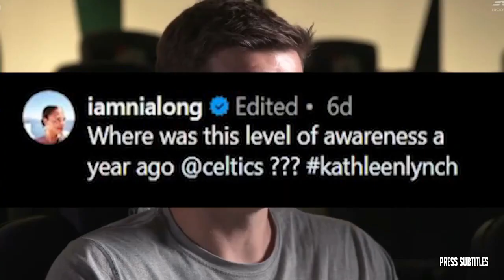FIRST TAKE | Luka is the most dangerous player in the West - Stephen A on Mavs' star triple-double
FIRST TAKE | Luka is the most dangerous player in the West - Stephen A on Mavs' star triple-double of various clips set to music. The essence of the video is captured through subtitles, highlighting emotional moments. 🔥🏀🎬